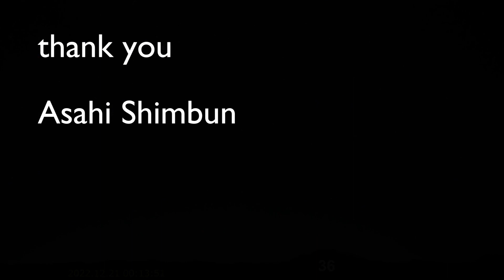36 shooting stars and meteors, seen in 3 hours from Fukushima, Japan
The channel Higashiyama's Labo has a live stream of the night sky from Fukushima, Japan.  Here are 36 meteors captured in 3 hours, before midnight.

We used image-stacking to smooth the main video image which helps to remove a lot of the noise.  Noise comes from video compression artefacts, camera sensor noise and atmospheric turbulence.  For each frame of video we stack 4 consecutive raw frames on top of each other, and use the result in a single frame of finished video. You can see the numbers of the timestamp appear to blur due to the stacking process.

The shooting stars are NOT stacked, instead we overlay a thin strip of the raw video aligned with the path each meteor has taken.  If you look closely you can see more noise and the stars shimmering along that thin strip.

Satellites and aircraft may appear in the stacked image as a row of small dots.

Stacking also helps to bring out more detail from the night sky, and on dark nights you can see more of the feint light that is the structure of the Milky Way.

In the thumbnail and introduction we show the paths of the meteors and this can help visualise where the meteors may be coming from.  You can see how many of them seem to come from the same areas of sky and these may all be related to the same sources.  A few shooting stars appear to be heading in random directions.

This video was recorded using a script that downloads fragments of a youtube live stream and then combines them into a 10 minute sequence.  There is a small gap of a few seconds in coverage between segments and any meteors appearing in the gap will be missed.

We recorded 3 hours of video from 21:10 pm onwards, and scanned for shooting stars.  We found 36 shooting stars in total.  There may have been a few other shooting stars too feint for our detector to find.

The video is scanned automatically to find shooting stars and a list of good video frames is created and used to make the finished video.

This video was processed entirely in Blender.  But we used a few PERL and python scripts to make it all work.